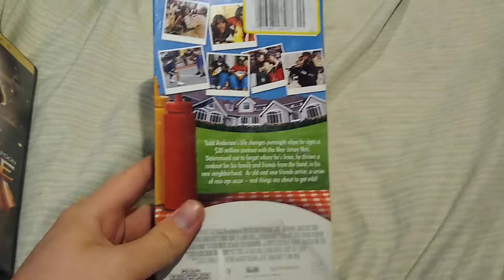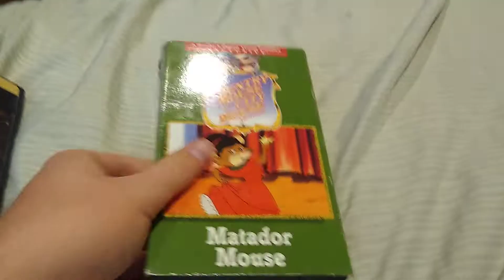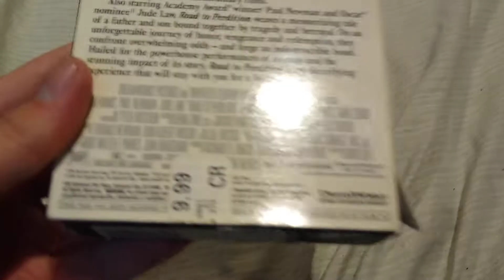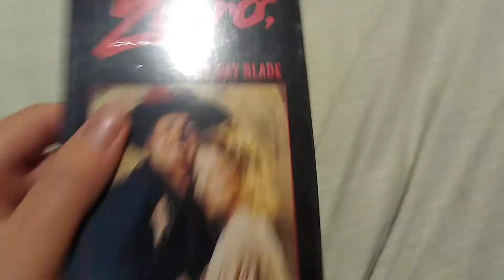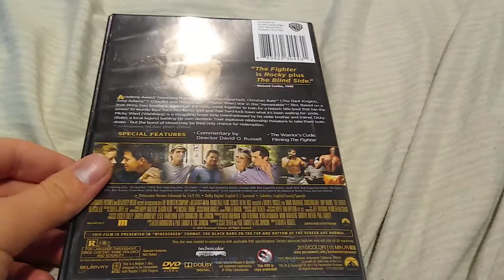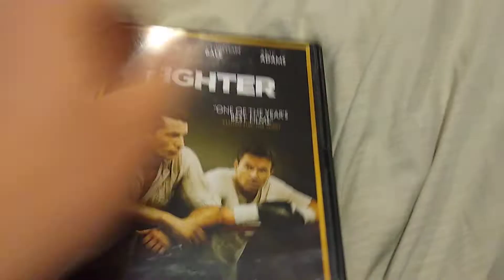Another VHS'/DVD Update for September 23, 2020 (Part 2) Final Part